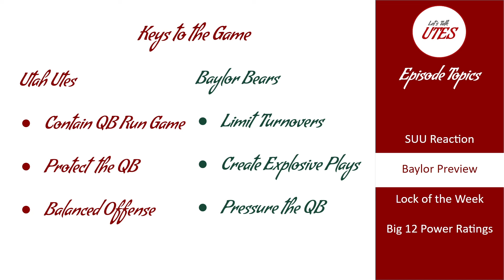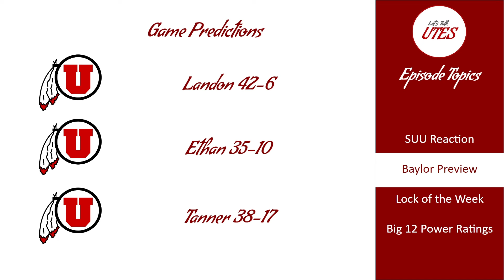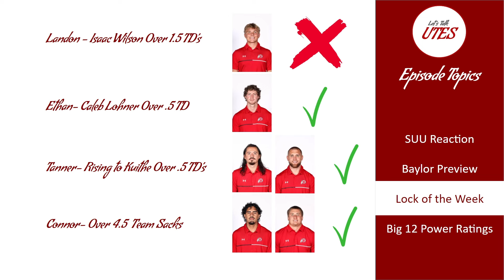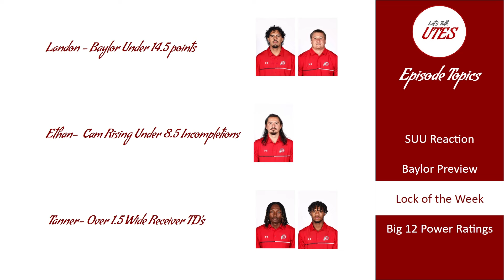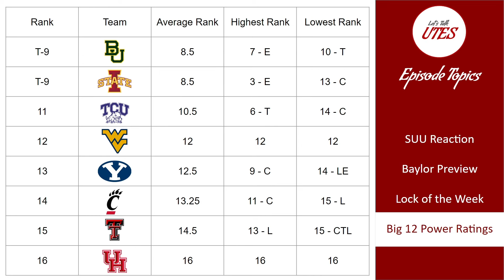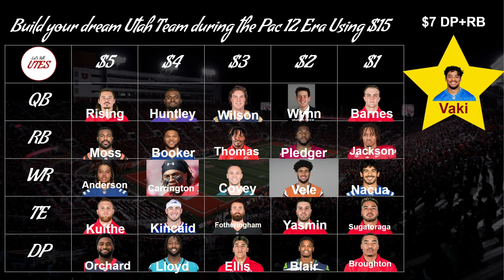Utah vs Baylor Preview - Let's Talk Utes EP#2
Preview the highly anticipated Utah vs. Baylor football showdown! We dive into key matchups, player highlights, and what each team needs to do to secure a victory. Will the Utah Utes dominate with their strong defense, or will the Baylor Bears take control on their offense? Get all the expert analysis, predictions, and insights you need before the big game.